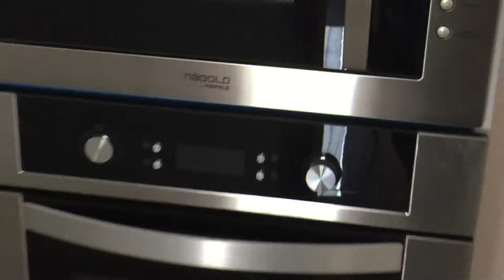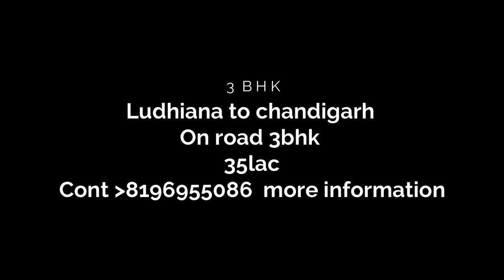luxury 3Bhk flat In chandigarh to kharar Road 140Sq.Yd mai / हाईवे के नज़दीक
3BHK FLAT IN MOHALI , KHARAR//LUXURY FLAT
Book your home with just Rs 21000/=
*Includes
*Modular kitchen .
*Cupboards in bedrooms .
*False Ceiling.
*Alloted parking.
*Gated Society.
1bhk -15.90
2bhk - 19.90
3bhk - 29.90
  Kothi starts from 35.90
Plots 14000 per Sqyd

OMAXE MOHALI KHARAR KOTHI VILLA REAL ESTATE FLAT HOME HOUSE MODULER HOUSE SECTOR 125#SECTOR127#KHARAR#CHANDHIGARH# Beautiful#house#ZIRAKPUR#PANCHKULA#DERA#BASSI#SAMSUNG#IPHONE#CAR#SAIDKHERI#PATIALA,PUNJAB TINKU RATHOUR#RINKU AUSTRIA#TINKU SAIDKHERI#LUDHIANA#designer#house#MOHALI#CHANDHIGARH#HOME#HOUSE#LUXURY#LAND#NEWCHANDHIGARH#ZIRAKPUR#TINKURATHOUR#TINKU#RATHOUR#RATHORE#BALDEV#BALDEVSINGH#GURDEV#GURDEVSINGH#KAKA#RINKU#SAIDKHERI#RAJPURA#FUTURE#FUTUREESTATE#SHIWALI#SHIWALIKCITY#SBP#MONACITY#HOMELAND#SECTOR#PROPARTY#AUSTRIA#USA#CANADA#GUMADA#Desinerhome